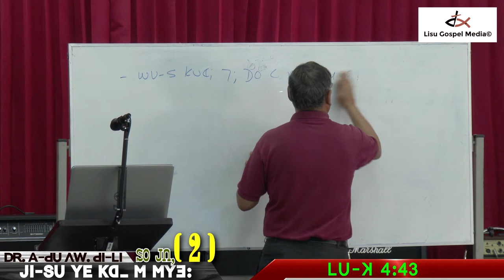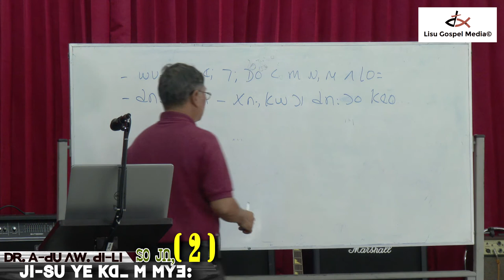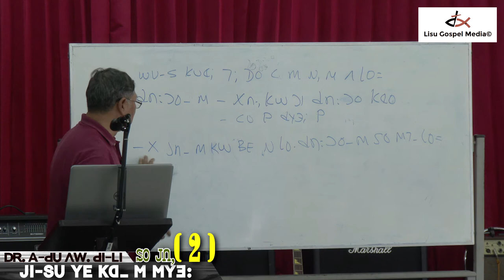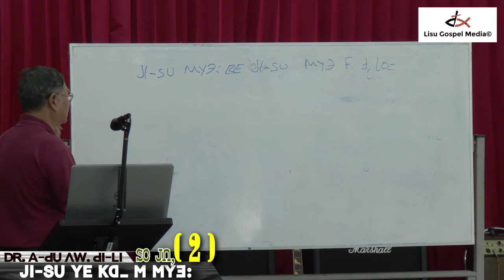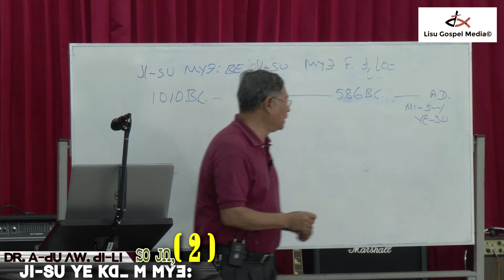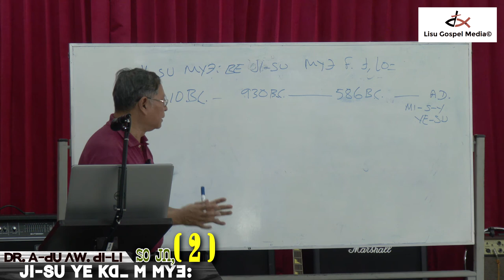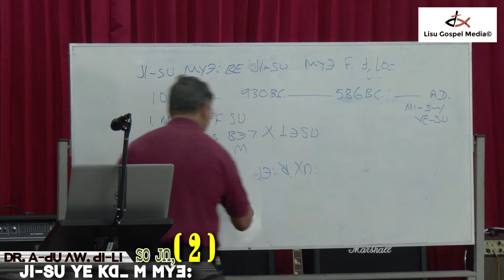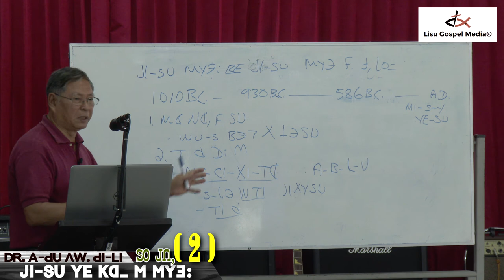JI-SU YE KEU M MYEW: [Dr. Ahpu Nguapha] SO Jn, 2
Lisu Gospel Media©
# JI-SU YE KEU M MYEW: (SO Jn, 2)
# Dr. Ahpu Nguapha
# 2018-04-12